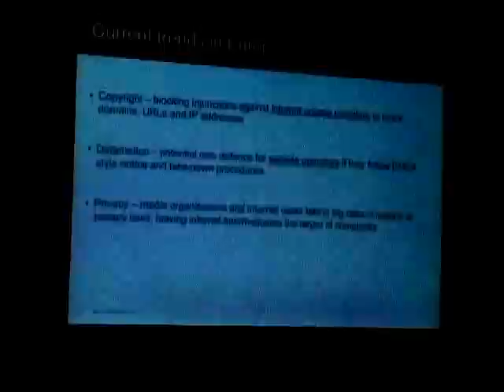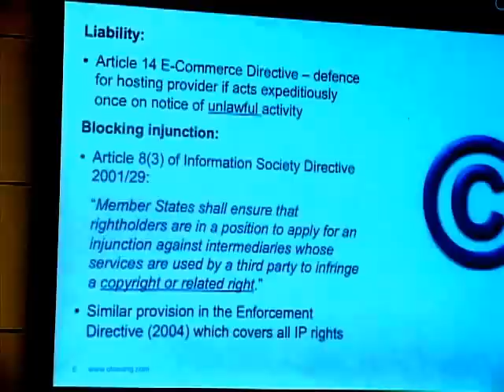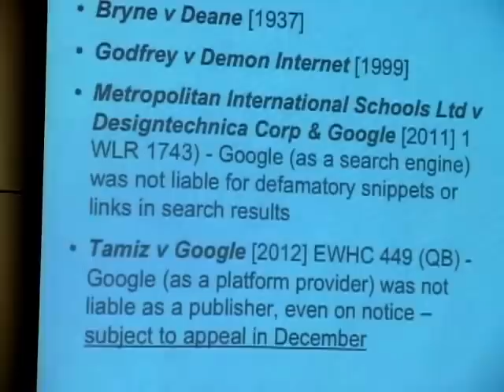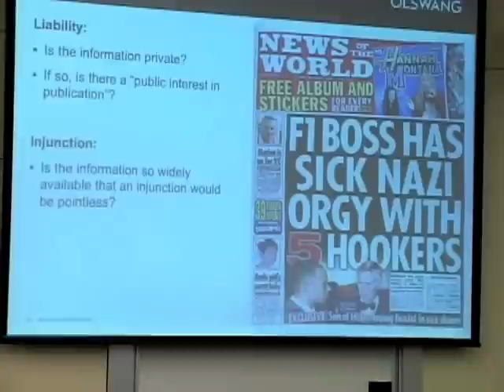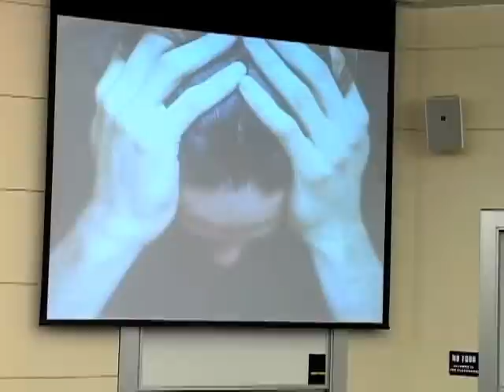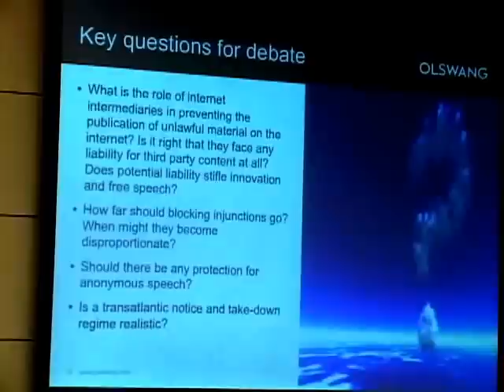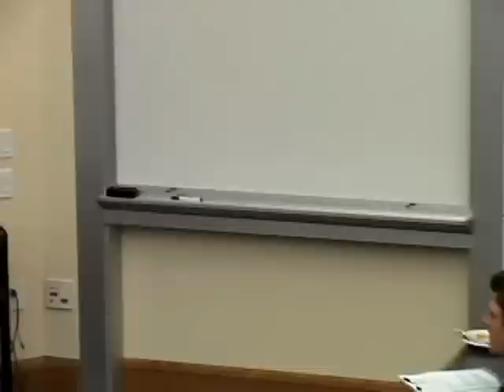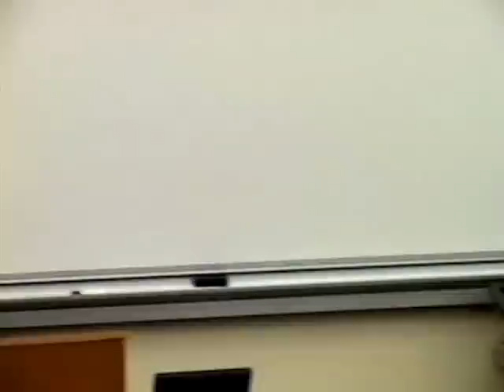Intermediary Liability on the Internet - Ashley Hurst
The extent to which internet intermediaries such as Facebook and Google should be liable for unlawful content on the internet is currently facing a great deal of scrutiny in Europe. However, they do not have the wide protection against defamation and privacy claims provided by section 230 of the Communications Decency Act 1996 in the US. Over the last few years, they have therefore found themselves being named in lawsuits in respect of user-generated content.

The UK Parliament is currently looking to pass a new statute which will provide an additional defence to defamation for internet intermediaries, provided that they follow a new DMCA-style notice and take-down procedure. But the passage of the Bill is creating a substantial debate about when internet intermediaries should be expected to take down material from the internet and the procedures that they should be expected to follow.

Ashley Hurst is a Partner at the London office of the law firm Olswang and is currently working on behalf of a number of major internet companies to try to establish a workable solution that ensures that internet intermediaries are taken out of the decision-making process wherever possible. He will be giving a presentation followed by Q&A and discussion on the liability issues being faced by US based internet intermediaries in Europe, noting in particular the contrasting position in respect of copyright and defamation.